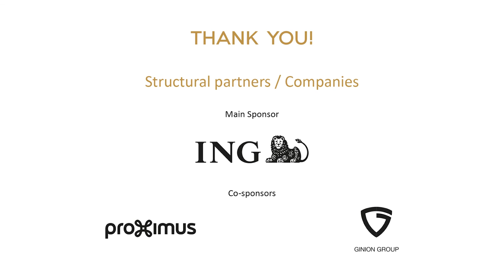Music Chapel Artist Diploma: Julie Sevilla-Fraysse, cello - M.Fukami, piano: Beethoven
sound by musiq3, video by wash productions
Artist Diploma final recital

The final evaluation of the Artist Diploma takes the form of a one-hour recital whose program has been entirely chosen by the artist, in accordance with his or her personal artistic project. The form and program of the recital will be proposed by the artist at least six months in advance. The project must be approved by the relevant Master in Residence and by the Head of the Artistic Department.

This project enables the artist to express his or her creativity and imagination. The artist can make use of special lighting effects, staging (insofar as possible in the new hall), screenings, etc. He or she can also include pieces of chamber music with guests the artist has invited.

The budget for the production of this project will have to be approved in the early stages if it is financed by the Music Chapel.

A specific communication campaign involving social media, invitations to agents, program planners, orchestras, concert halls and such will be launched on this occasion, enabling the artists to use this concert to showcase their talent.

On this occasion, the students will also have the opportunity to prepare a personal presentation file (including a demo, a biography, their artistic program and photographs).